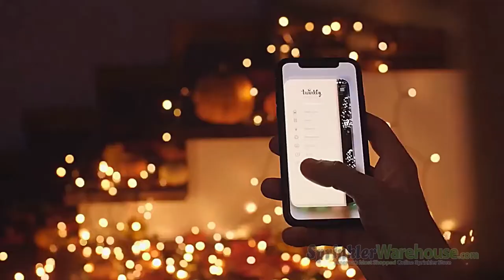Twinkly Halloween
Twinkly is the new generation of connected LED light strings, controllable via smartphone. The most advanced lighting technology at your fingertips, ready to make your decorations truly magical. Twinkly Pro comprises smart multi and classic addressable colors LEDs connected via mobile and cloud App. This creates a professional light decoration solution with the utmost simplicity and zero SW and HW barriers. Discover the wide variety of offerings from Twinkly Pro.

Available at SprinklerWarehouse.com sku#: TWPRO200STP-G